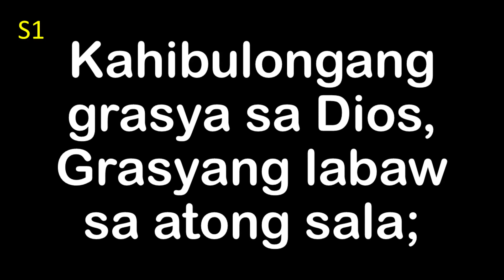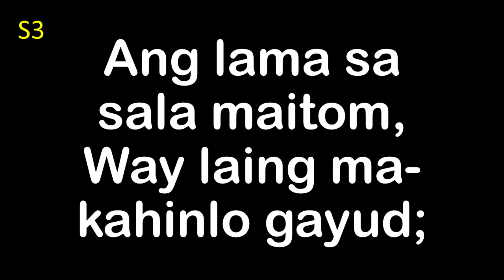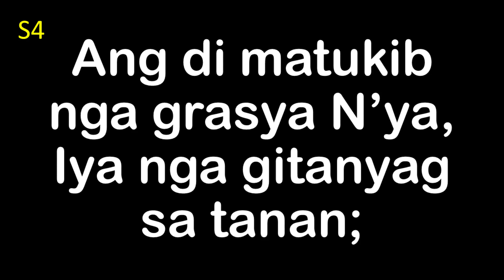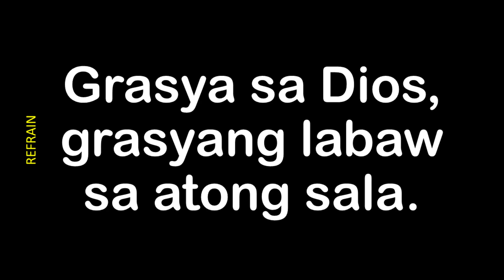Grasyang Labaw Sa Atong Sala